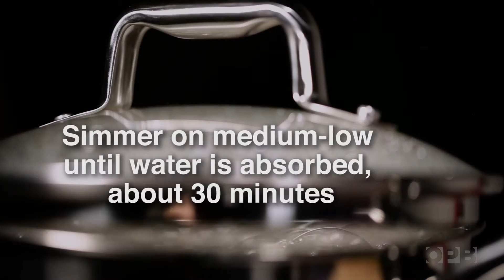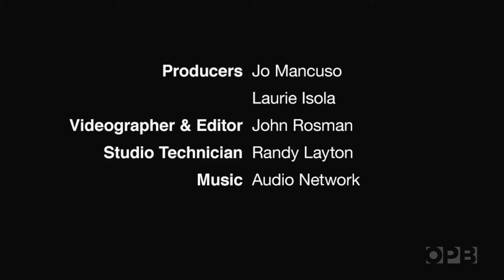Recipe: Sauteéd Radish Rice Bowl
Try this delicious dish this summer.